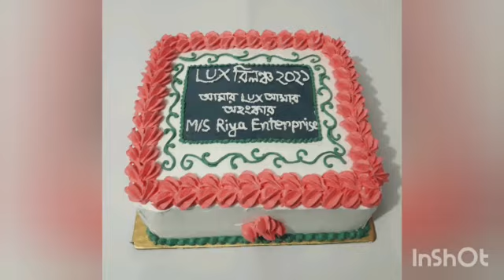Birthday cake design